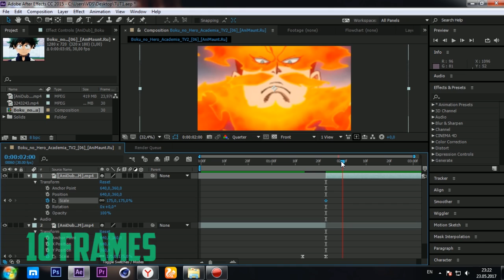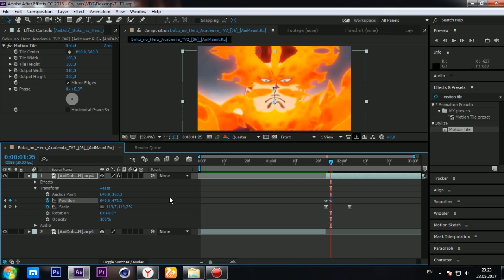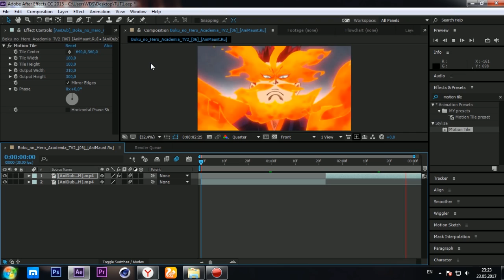After Effects Tutorial AMV - Shake Screen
Hello Everyone) The new tutorial in After Effects, and I'll teach you "Shake Screen" looks pretty spectacular, and it's quite easy to make it) Put it and subscribe to my channel^^

Program:
Adobe Premiere Pro 2015
Adobe After Effects(CS6/2015/2017)
Mirillis Action!